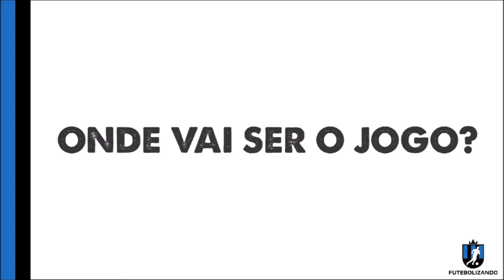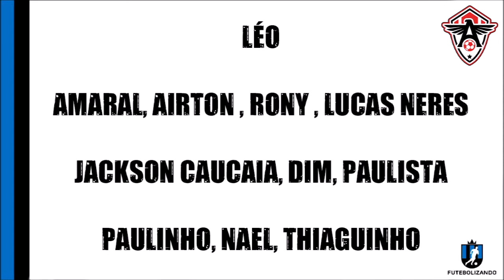COMO ASSISTIR ATLÉTICO CEARENSE X PACAJUS AO VIVO - CAMPEONATO CEARENSE 2020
Saiba como assistir e todos os detalhes da partida.